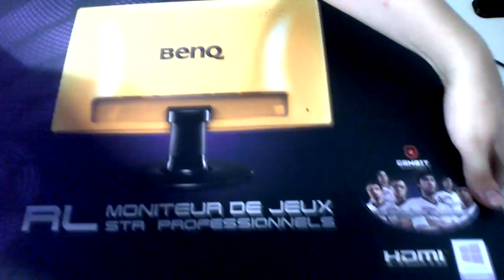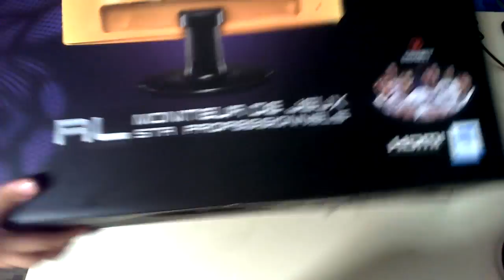AWESOME! - UNBOXING DE MI NUEVO MONITOR BENQ GAMER - QUE TIENE DE ESPECIAL? - MONITOR RL2240HE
★QUIERES COMPRAR UNA CUENTA HACK DE GTA 5 PARA PS4,XBOX ONE O XBOX 360? DEJAME MENSAJE PRIVADO EN TWITTER

 "POLICÍA ME DETIENE por USAR un FIDGET SPINNER!!"